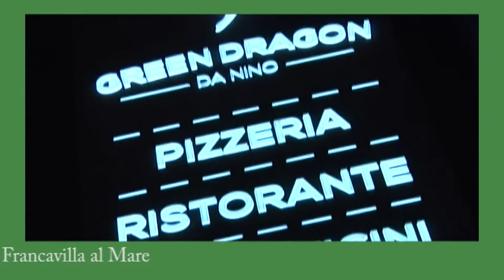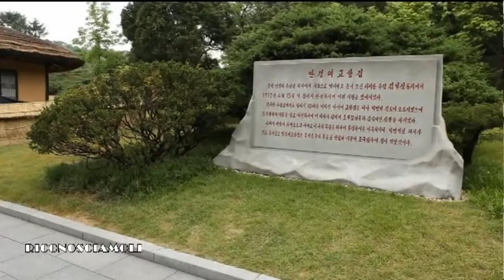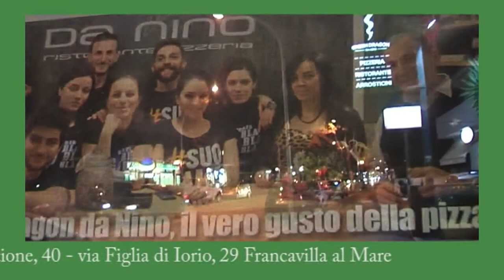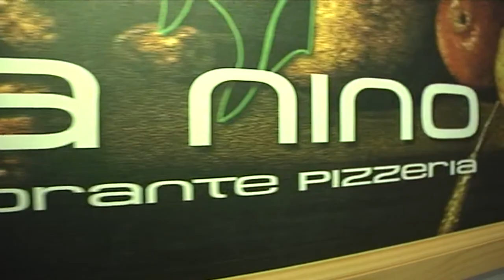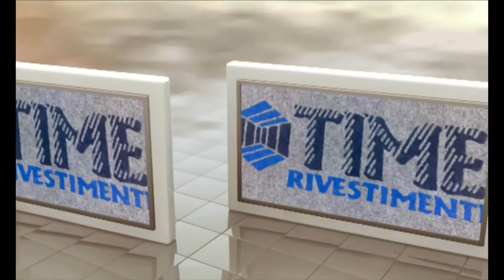Riconosciamoli 14^ puntata del 5 gennaio 2018 Ospite della puntata Antonio Razzi